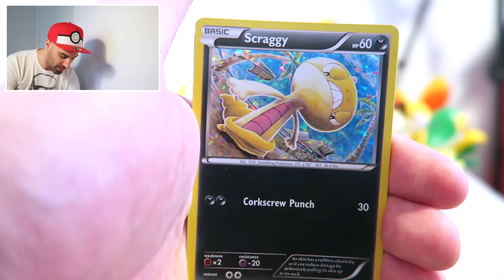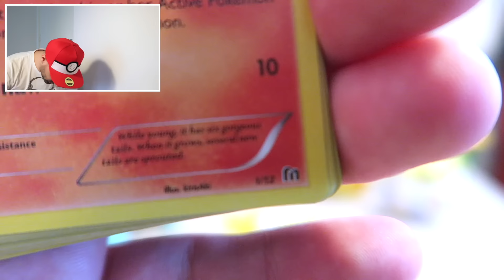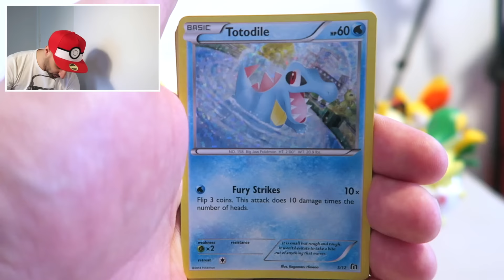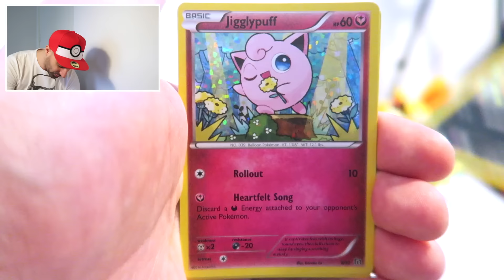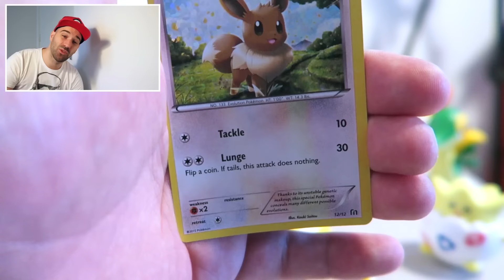ALLE MCDONALD'S POKEMON KAARTEN EN SPEELTJES! | FF UITPAKKEN! | RICKACHU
VANDAAG LAAT IK ALLE KAARTEN ZIEN DIE JE DE VORIGE WEKEN KREEG BIJ DE HAPPY MEALS IN MCDONALD'S.

FANMAIL:

RICKACHU
Gravin Juliana van Stolberglaan 31
Box C1500
2263AB Leidschendam
Nederland